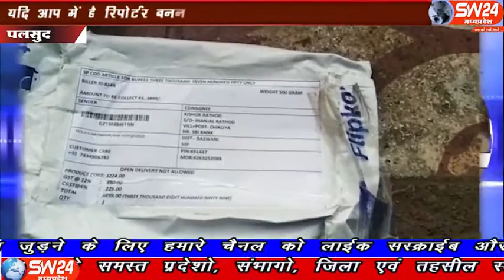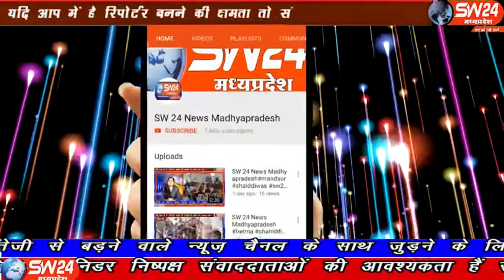SW 24 News Madhyapradesh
बड़वानी जिले के पलसूद का युवक हुआ ऑनलाइन ठगी का शिकार 3899 रुपए के मोबाइल बुलाने के बदले बॉक्स में निकली छोटी मूर्तियां नगर के निवासी किशोर राठौर में ऑनलाइन खरीदी कर 3899 में मोबाइल बुलवाया था।
पलसूद से जाहरिया डुडवे की रिपोर्ट